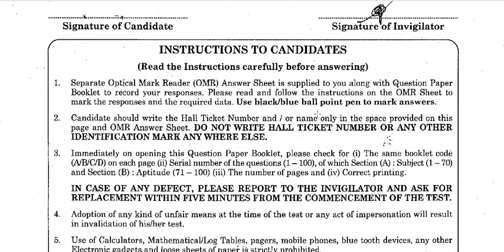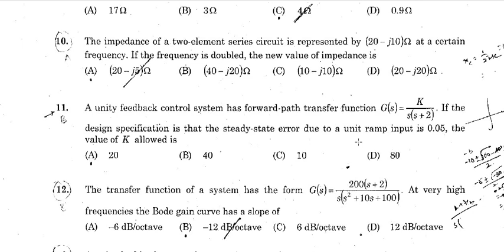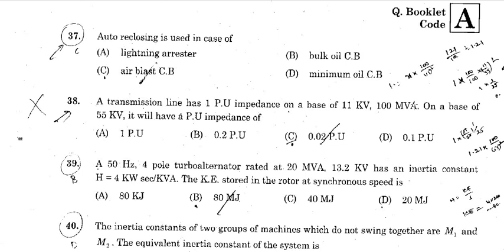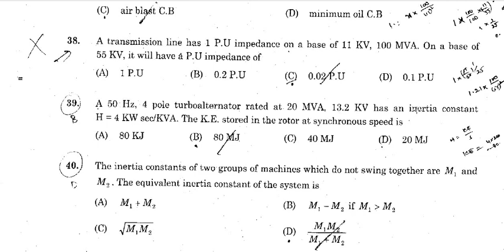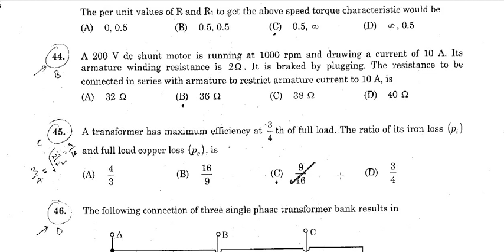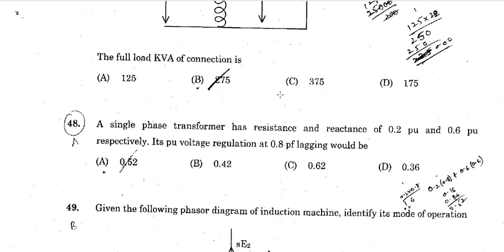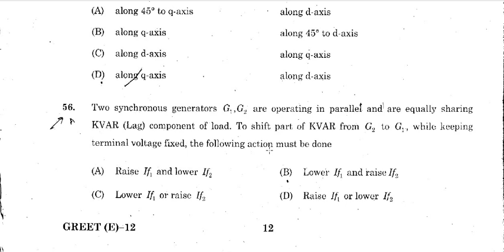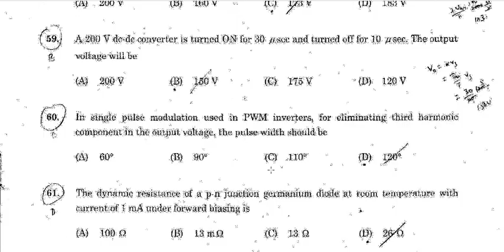AP TRANSCO PREVIOUS PAPER PART-1